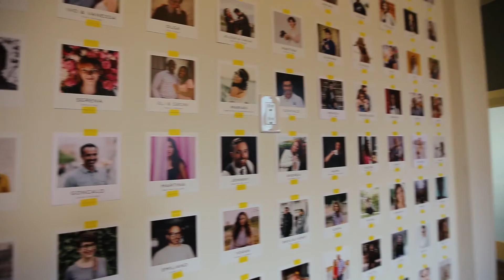Meet the Cohort - Flytographer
to learn more about how the Lazaridis ScaleUp Program helps fast-growing, high-potential Canadian companies achieve global success.